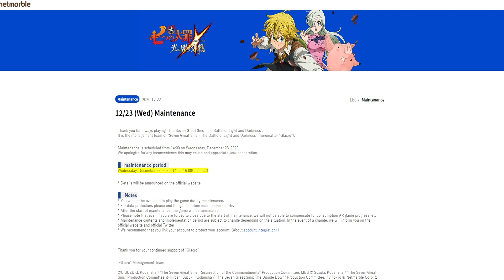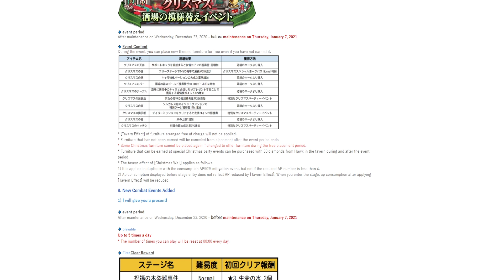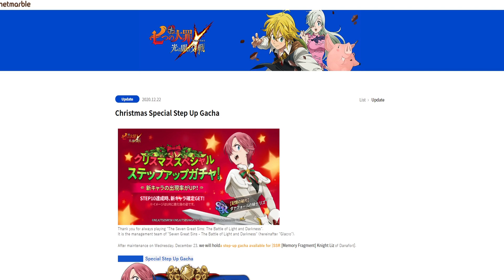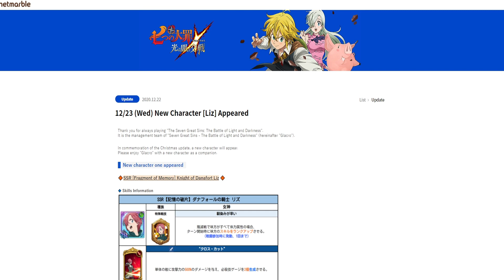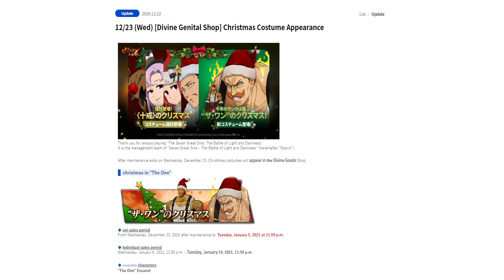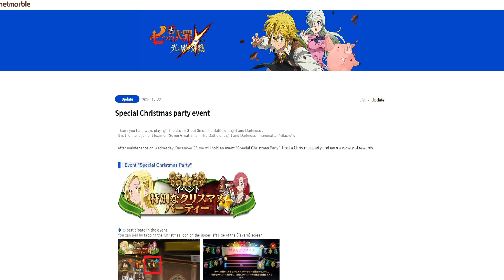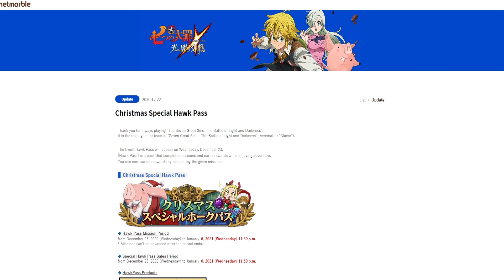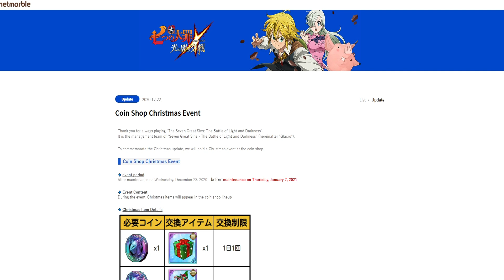DANAFOR LIZ! - The Seven Deadly Sins: Grand Cross - JP